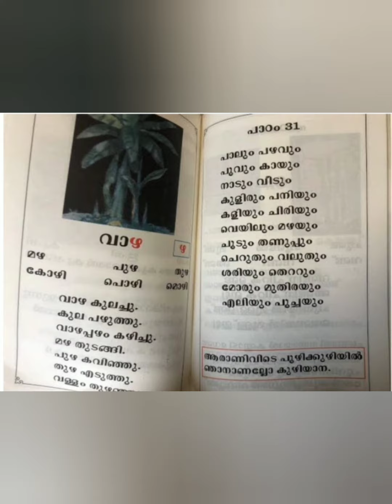90's മറക്കാനാവുമോ ഇതൊക്കെ😍nostalgia